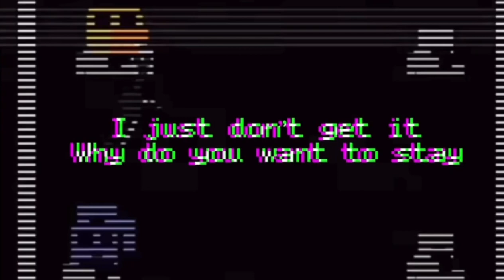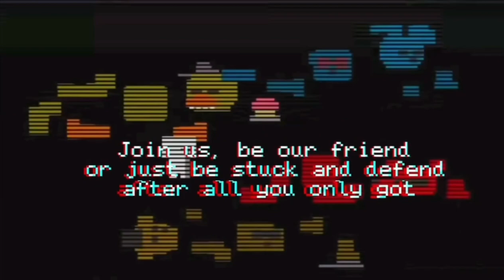Five Nights at Freddy’s 1 Song Instrumental Remix - The Living Tombstone | VexedOne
▶️Original-​⁠​⁠​⁠​⁠​⁠​⁠​⁠​​⁠​⁠​⁠@TheLivingTombstone
▶️Remix-​⁠​⁠​⁠​⁠​⁠​⁠​⁠​⁠​⁠​⁠​⁠​⁠​⁠​⁠@Vexed_One
▶️Visuals-​⁠​⁠​⁠​⁠​⁠​⁠​⁠​⁠​⁠​⁠​⁠​⁠​⁠​⁠​⁠@Vexed_One

LYRICS:

We're waiting every night
To finally roam and invite
Newcomers to play with us
For many years we've been all alone
We're forced to be still and play
The same songs we've known since that day
An imposter took our life away
Now we're stuck here to decay
Please let us get in
Don't lock us away
We're not like what you're thinking
We're poor little souls
Who have lost all control
And we're forced here to take that role
We've been all alone
Stuck in our little zone
Since 1987
Join us, be our friend
Or just be stuck and defend
After all you only got
Five nights at Freddy's
Is this where you want to be?
I just don't get it
Why do you want to stay?
Five nights at Freddy's, oh
We're really quite surprised
We get to see you another night
You should have looked for another job
You should have said to this place goodbye
It's like there's so much more
Maybe you've been in this place before
We remember a face like yours
You seem acquainted with those doors